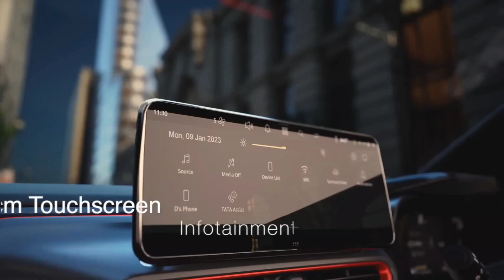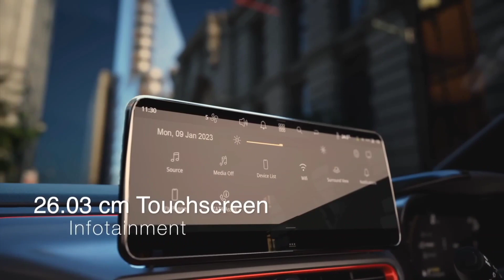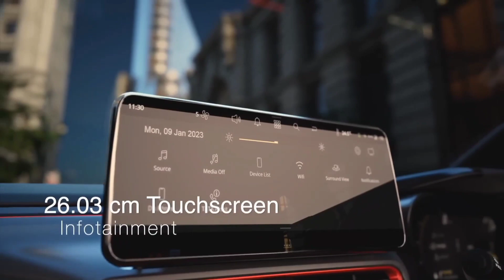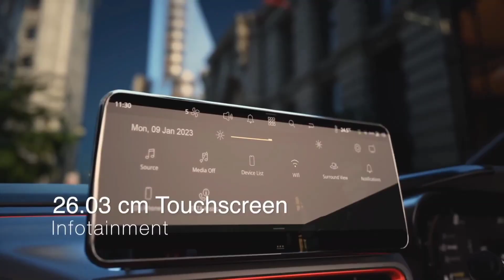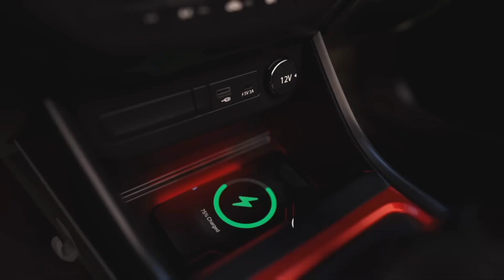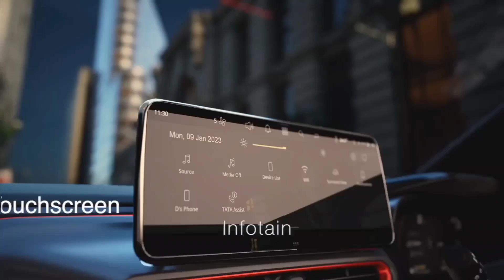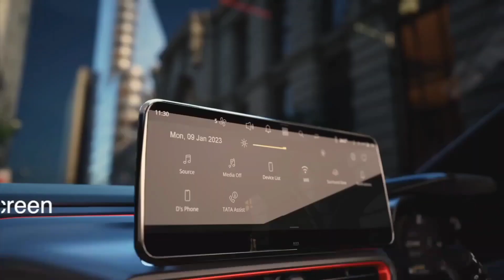New 2024 TATA Altroz FaceLift OBD2 UGX BS6 Launched | On Road Price | New Engine Extra Power Altroz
New 2024 TATA Altroz FaceLift OBD2 UGX BS6 Launched | On Road Price | New Engine Extra Power Altroz | Mileage | Top Speed | Frist Looks 2024 TATA Altroz FaceLift OBD2 BS6.

tata altroz facelift obd2 ugx bs6 2024
tata altroz facelift obd2 ugx bs6 2024 model
tata altroz facelift obd2 ugx bs6 launched
2024 tata altroz facelift obd2 ugx bs6